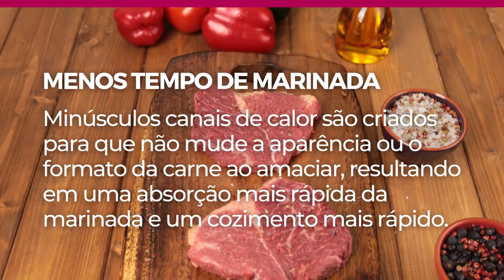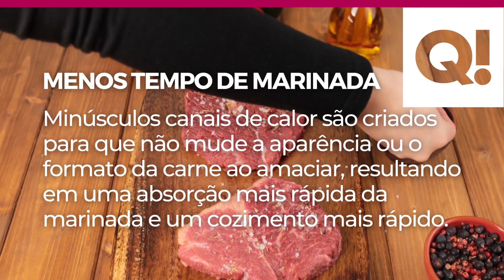Amaciador de carne profissional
"Tempere e amacie suas carnes com mais eficiência e facilidade!

O Amaciador da Divinular possui um sistema diferenciado composto por pequenas lâminas, perfeitas para quebrar as fibras de carnes duras facilmente, amaciando-as sem prejudicar o alimento.

Além disso, as lâminas penetrantes permitem que o molho penetre rapidamente, facilitando o momento de temperar e resultando uma carne muito mais suculenta e saborosa."
(Divinular)